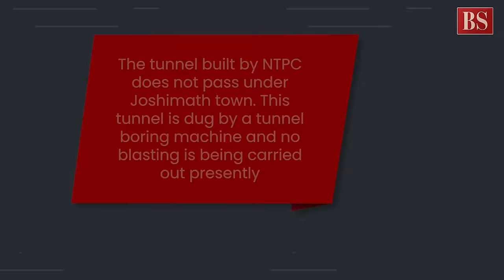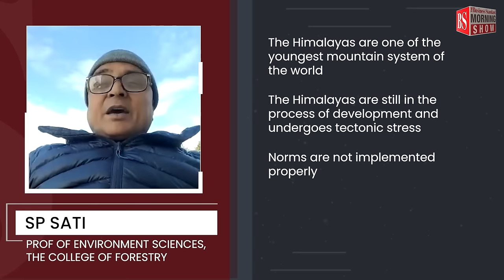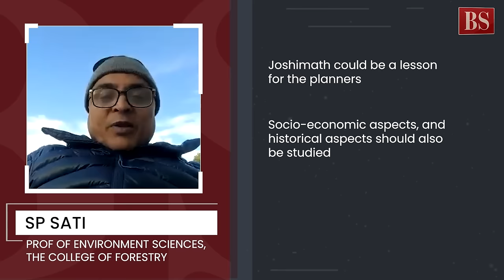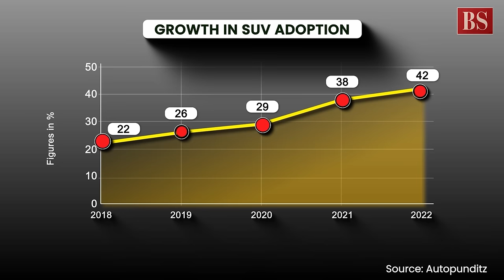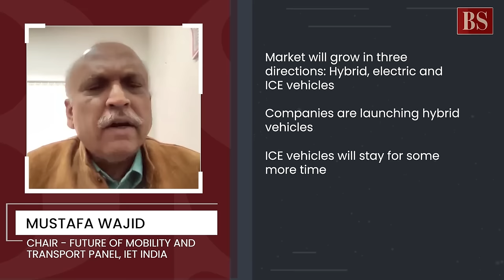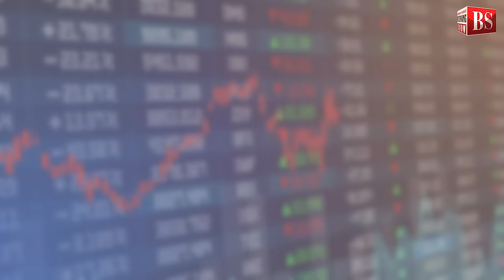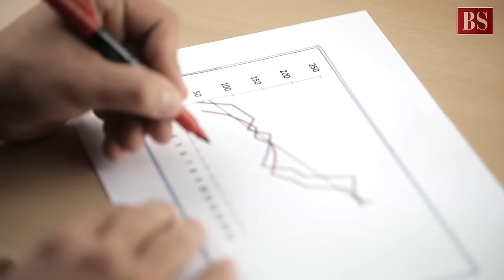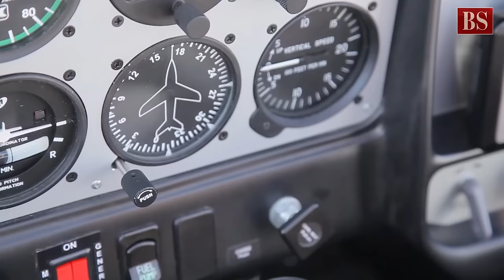TMS Ep343: Joshimath | Passenger Vehicle | FMCG Stocks | Flight Navigation | Business Standard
Is Joshimath paying the price for development? Can passenger vehicle sales keep the momentum in 2023? Will FMCG stocks reverse their underperformance? How do planes navigate in dense fog? Answers here
Time Stamp
1:30 - Joshimath Sinking
9:40 - Passenger Vehicle Sales
15:30 - FMCG Stocks
19:30 - Flight Navigation in Fog